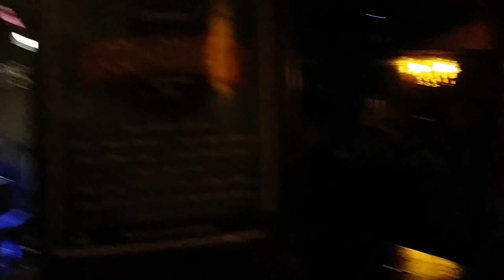SOLACE 'Insurgance' at The Cellars (HD)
SOLACE debuting an original song 'Insurgance' at AquaFest at The Cellars in Eastney (Portsmouth) 29th March 2015.
SOLACE are: Eva Labedz (Vocals), Lumai Francisco (Guitar), Alex Modell (Bass), Cameron Allen (Drums).